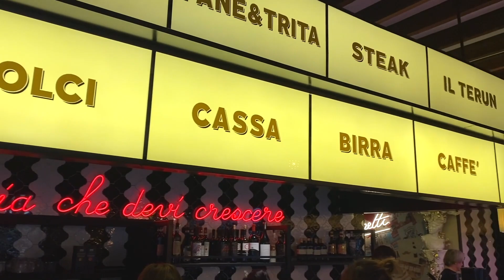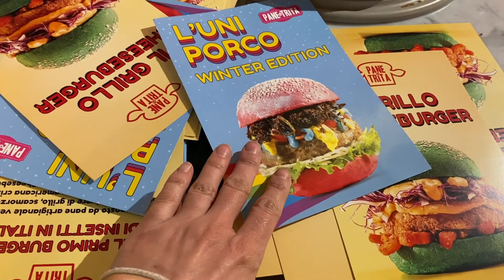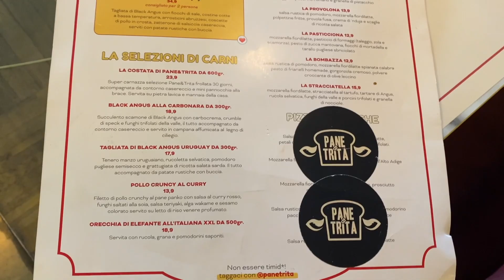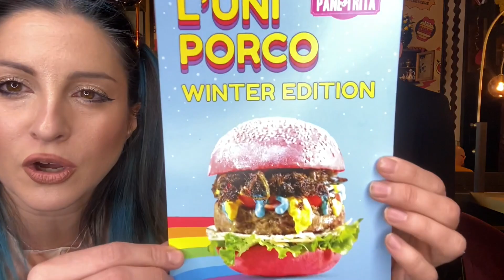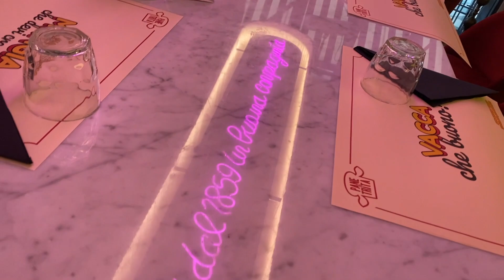MANGIO UN PANINO FATTO CON I GRILLI - IL GRILLO CHEESEBURGER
Oggi sono stata da Pane & Trita, un ristorante PAZZESCO!
Qui si mangia un sacco di piatti molto buoni a base di carne, vegetariano, il sushi dell'amicizia ma anche un panino al quanto particolare.. Il GRILLO CHEESEBURGER!!!
Avete capito bene, un amburger vegetale fatto con la farina di grillo!
VOI LO MANGERESTE?